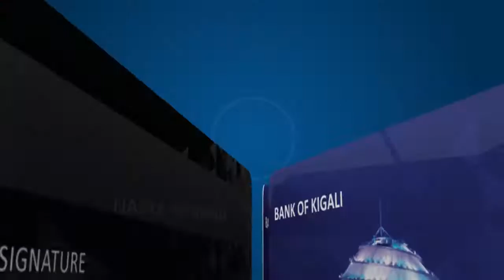Bank of Kigali_VISA PLATINUM CARD LAUNCH_2017